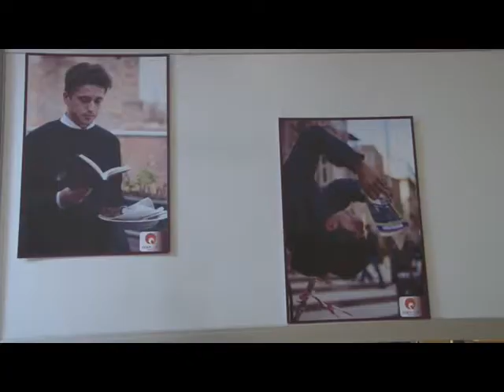Nerelerde Kitap Okunmaz Fotoğraf Sergisi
"Nerelerde kitap okunmaz?" isimli fotoğraf sergisi Marmara Üniversitesi Göztepe kampüsü merkez kütüphanede açıldı.

Haber:Evren Baba
Kameraman:Fatih Saraç